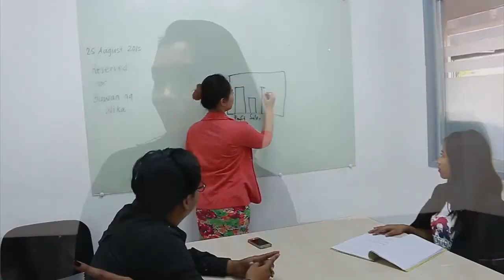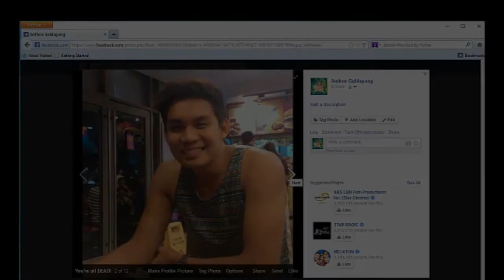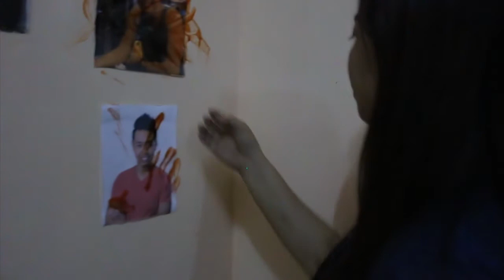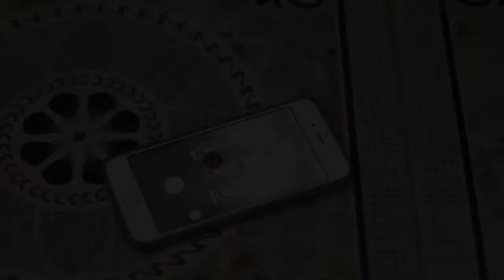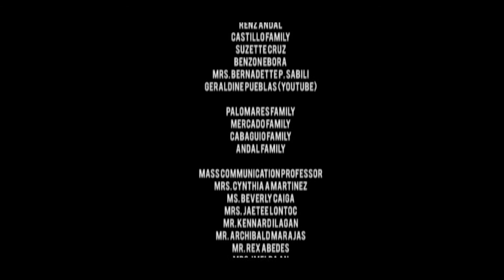Retokada | Short Film 2015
Lyceum of the Philippines University - Batangas
Mass Communication Students Association